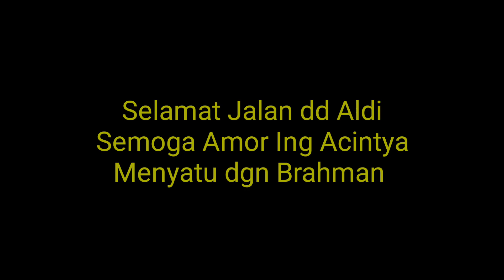Acara Kremasi Dd Aldi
Kremasi Nyoman Ngurah Aldi Wirayuda
Meninggal : 8 Juli 2021
pukul 17.30 di arumah Dakit Duren Dawit, Jakarta Timur
Kramasi : Kamis 15 Juli 2021 pukul 14.00 di Rumah Duka Cibinong lanjut nganyut ke pantai Segara Cilincing Jakarta Utara